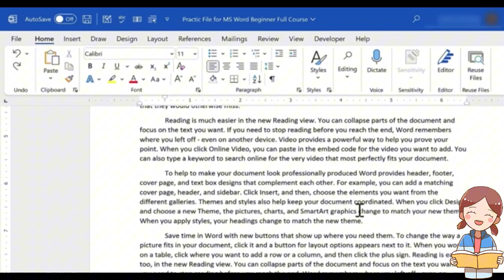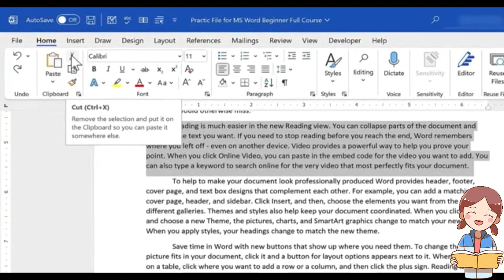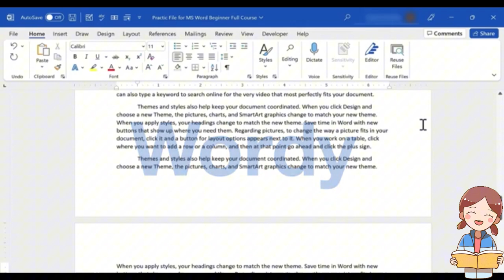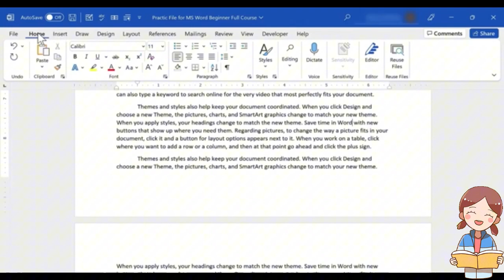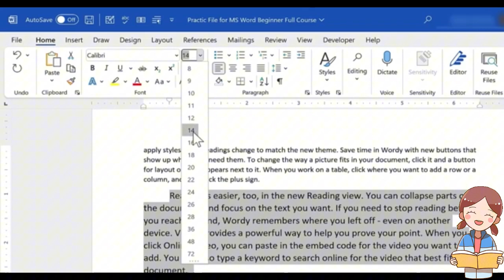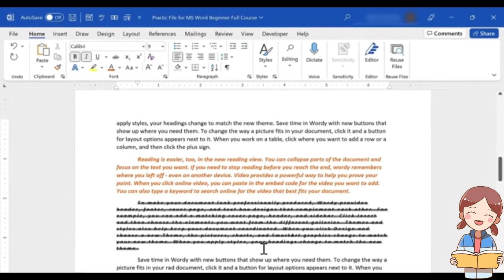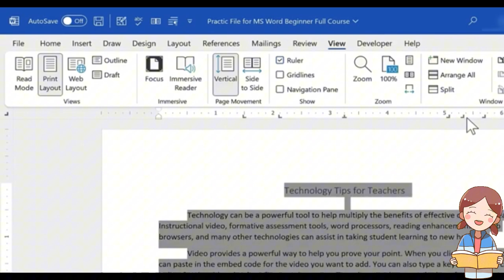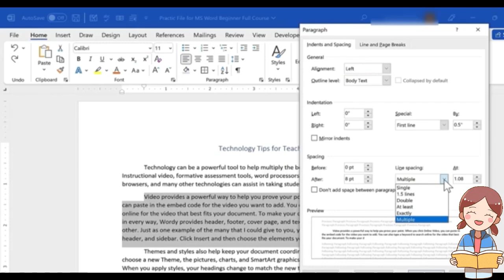Word Tutorial: Guide For Beginners Part 2